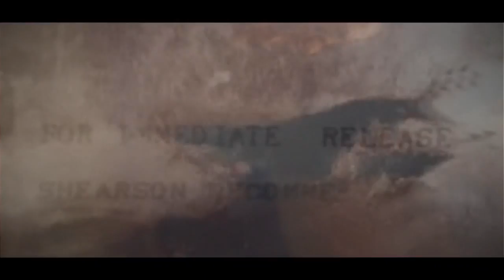Thales - All That Remains Demo/promo video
Thales - All That Remains.
This is a teaser for our upcoming debut album, COMING EARLY 2014!

Band members:
Simon Breivik
Tobias Odmundson